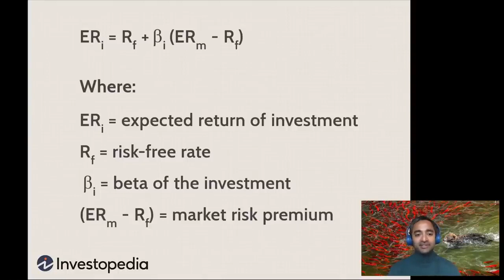The Worst Investor of 2022